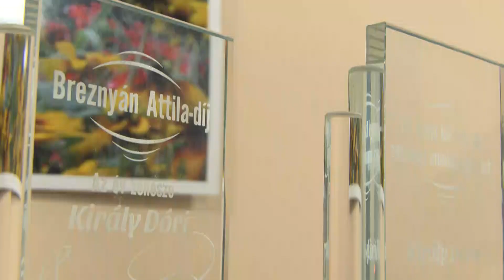HETIARC – Király Dóra zenész, Kiskőrös Város Fúvószenekarának tagja